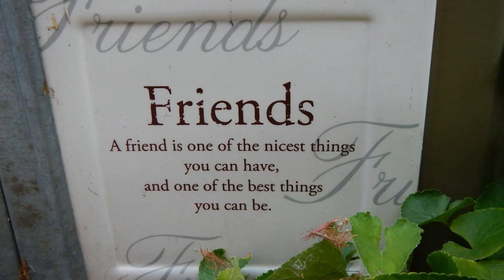Nikon AW 110 first test - V3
First upload from Nikon AW110
Slide show, no sound.

First day, no experience using 21Mb internal MEM, no external card yet.
The day started out nice, then went 'dark'.
I reversed the sequence via photos.
I still have a lot to learn as far as focus goes (no pun intended).
Again, first attempt at my own sequence (reverse).
Some may have pixelated, well, I have seen it before on others videos.
DARK to Life, maybe that I call it.
The Dove?
Take care